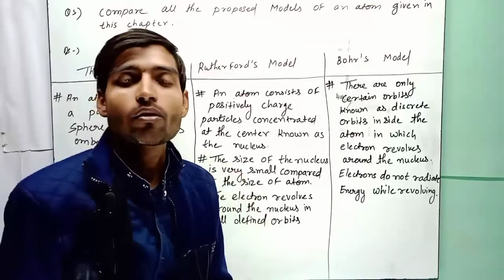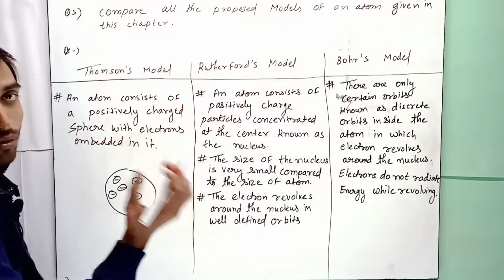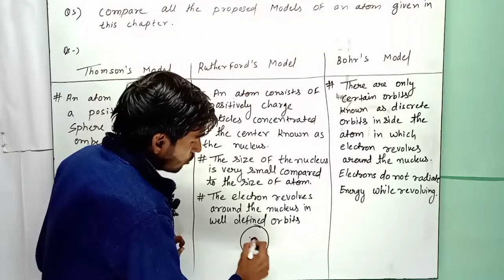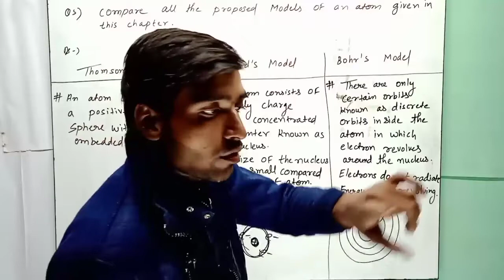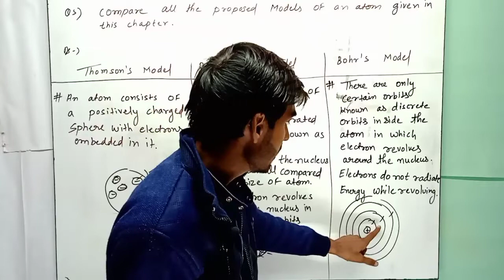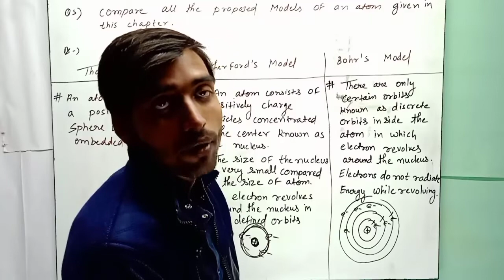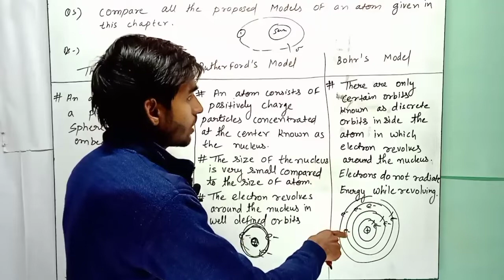Q5 ( EXERCISE QUESTION) STRUCTURE OF ATOM || PART 4 || CLASS 9